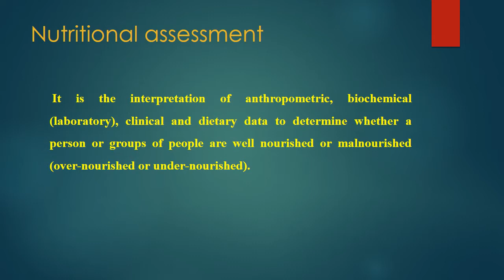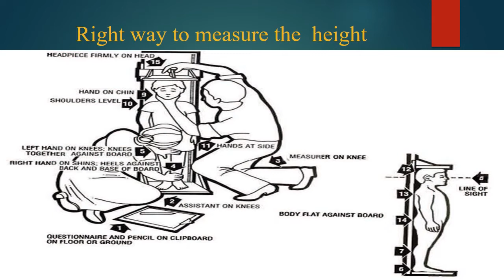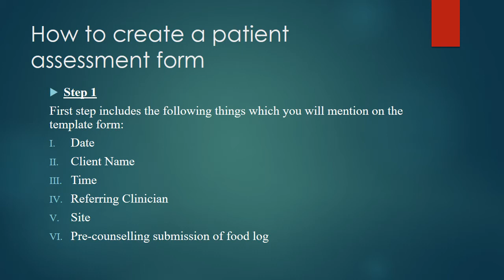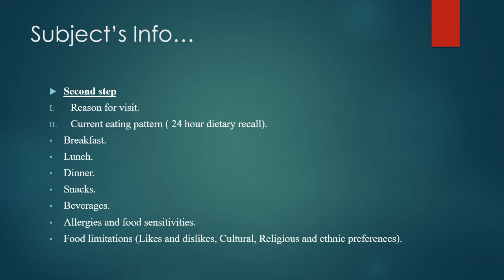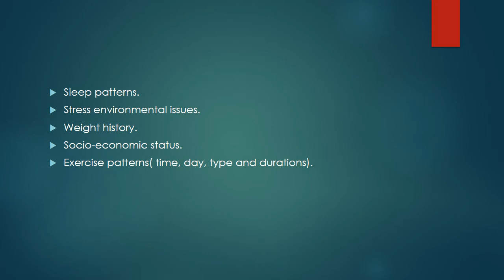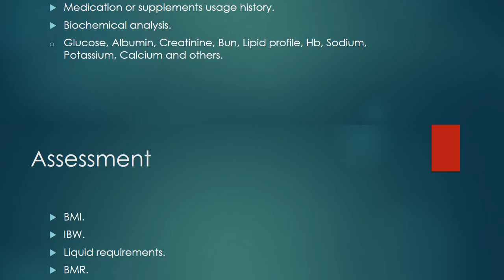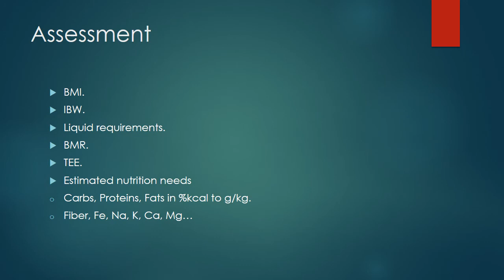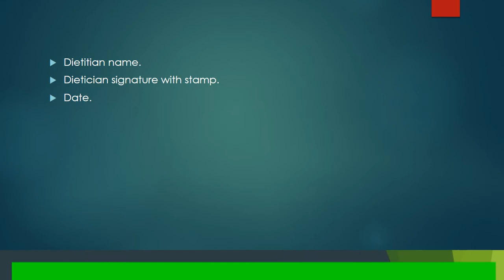Learn How to Create a Patient Nutritional Assessment Form in URDU/HINDI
Learn how to create a patient nutritional assessment form in URDU/HINDI with Ayesha Siddiqa, DN. Ayesha Siddiqa is a POWERFUL KNOWLEDGE HOLDER and Dietitian Clinic Founder. She is a highly experienced and certified Dietitian who has worked in various types of clinics and hospitals. In this video, she will teach you how to create a patient nutritional assessment form using URDU/HINDI. This will be a great asset for your nutrition clinic and will help you to provide better patient care.
This session will teach you about a variety of topics, including:
How do you conduct a nutritional assessment?
What should a nutritional assessment form include?
What are the nutritional assessment methods?
What exactly are BMI, IBW, BMR, and TEE?
Techniques?

Dn. Ayesha Siddiqa